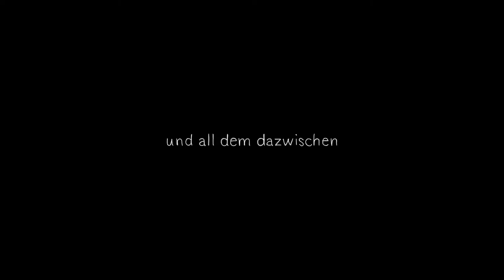trailer.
Eine Dokumentation über das Leben.

Ich nehme dich mit auf meine Reise durch das Leben. Durch Höhen, Tiefen und all dem dazwischen.
Meine Reise zur Erkenntnis, was es bedeutet Mensch zu sein.
Möge es dich inspirieren.
Mit Liebe,
Friederike.